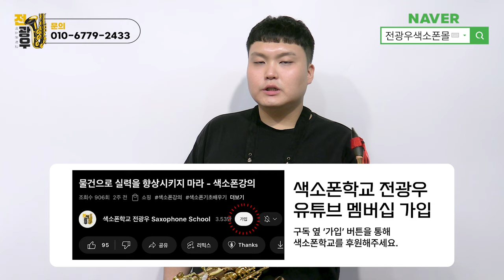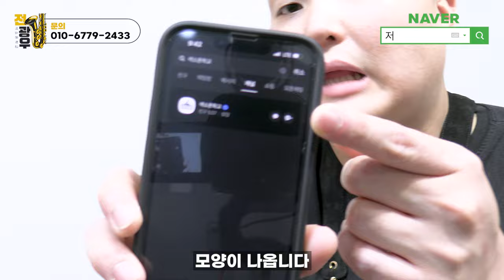무조건 3천원 할인에 무료배송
*연습실만 사용 가능 월 12만원 (연등록시)

1. 매일연습하는악보집 13.000원
2. 색소폰의정석1권 20.000원
3. 쉽게연주하는애드립악보집 15.000원
4. 색소폰스케일모음집 14.000원
5. 계명악보집50곡집 32.000원
6. 계명악보집30곡집 24.000원
7. 미스터트롯계명악보집30곡집 25.000원
8. 중고급애드립악보집1집 19.000원
9. 중고급애드립악보집2집 19.000원
10. 꾸밈음마스터연습집 19.000원
11. 찬양악보집 35.000원
12. 계명애드립악보집58곡집 56.000원
13. 찬양악보집2집 애드립버전 23.500원
14. 찬양악보집2집 일반버전 19.500원
15. 나훈아 계명악보집35곡집 23.000원
16. 나훈아 애드립악보집 35곡 25.000원
17 쉽게배우는계명악보집30곡 20.000원
18. 세상에 없는 운지법 모음집 15.000원
19. 색소폰의 정석2권 20.000원
20. 색소폰의 정석3권 20.000원
21. 색소폰의 정석4권 20.000원
22. 색소폰의 정석5권 20.000원
23. 색소폰의 정석6권 20.000원
24. 리얼애드립악보집 15.000원
25. 찬송가 전곡 이조집 알토버전 67.000원
26. 찬송가 전곡 이조집 테너버전 67.000원
27,색소폰튜터 1권~ 100권 각 14.000원
택배비 별도*